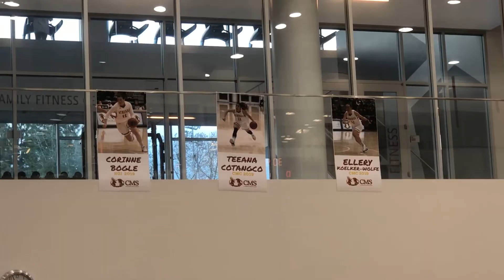CMS Women's Basketball Senior Day vs. Caltech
Highlights and postgame reactions from senior guard Teeana Cotangco as the CMS Women's Basketball team captured its 20th win of the season with a 62-47 win over Caltech on Senior Day.